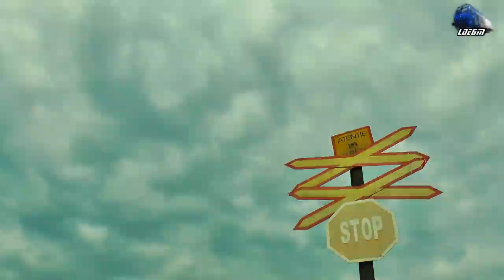Jimmy 64-1363-2 & IR1833 Iasi-Timisoara Nord in Halta Oradea Est Triaj Halt - 07 July 2017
1:IR1833"Foamea" - Iasi - Timisoara Nord - EGM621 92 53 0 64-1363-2 RO-SNTFC

07 July 2017